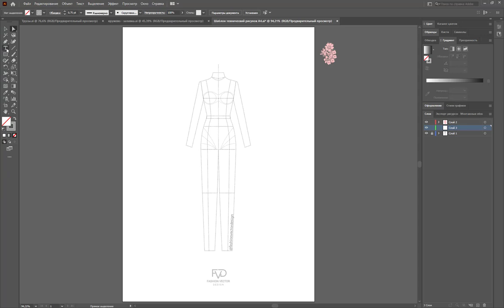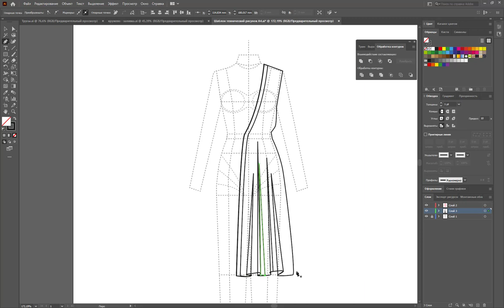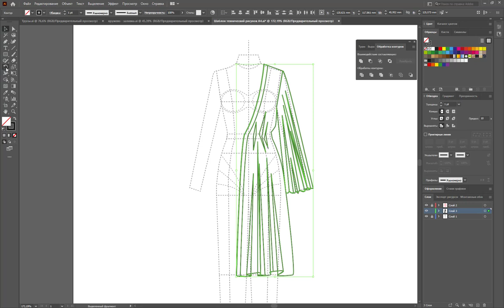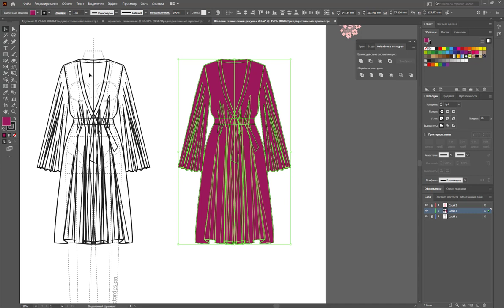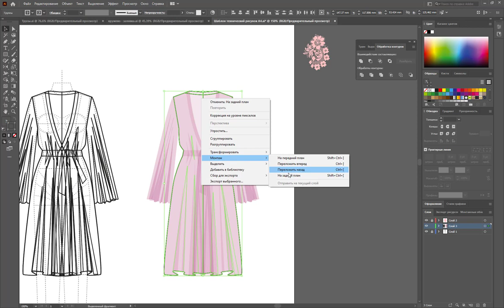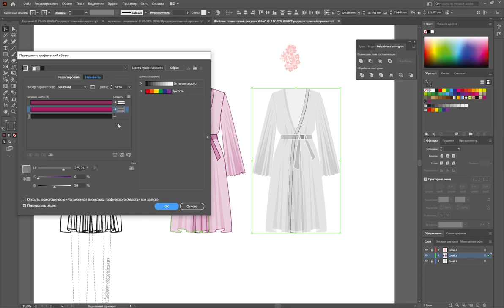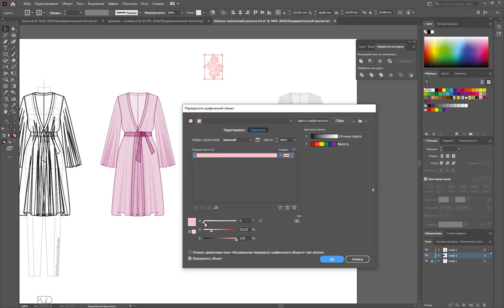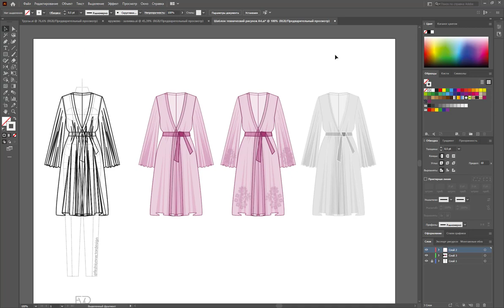Дизайн одежды |Технический рисунок одежды| Эскиз платье | Adobe Illustrator 2020 |100 эскизов #34